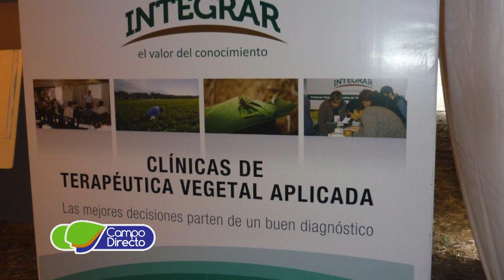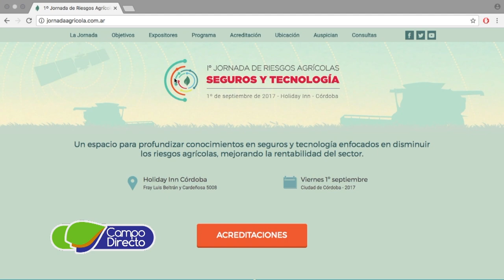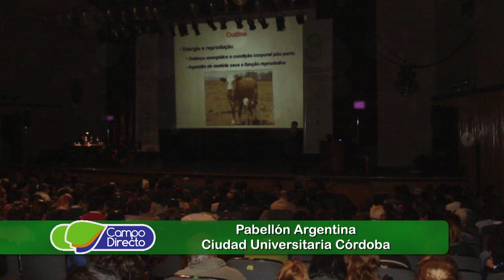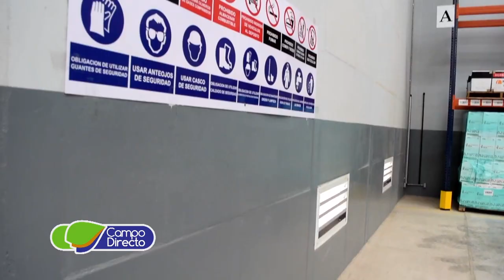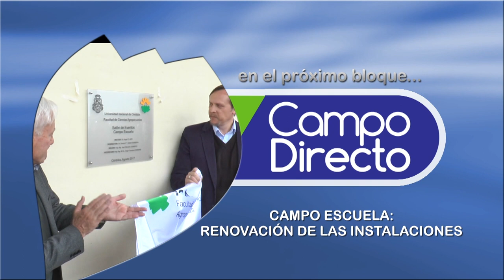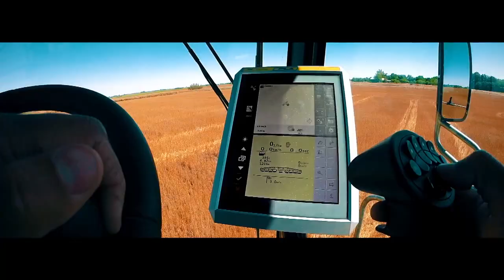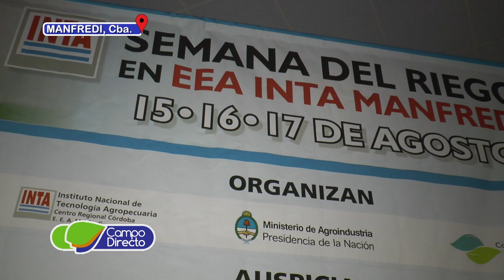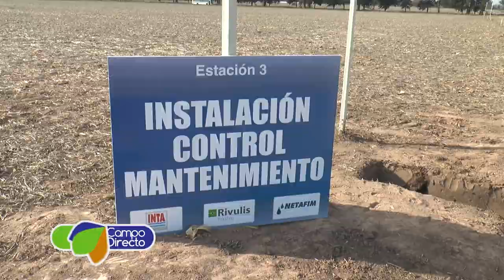Programa Agropecuario Campo Directo 129 Fecha 26 de agosto de 2017